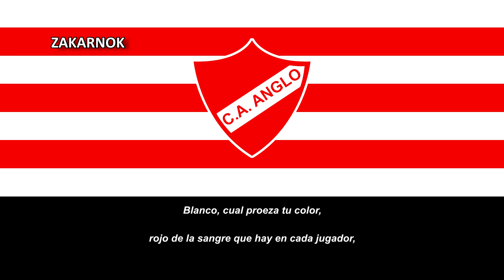Himno del Atlético Anglo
El Club Anglo. o Atlético Anglo, es un equipo de fútbol uruguayo con sede en Fray Bentos y fue fundado en 1907.